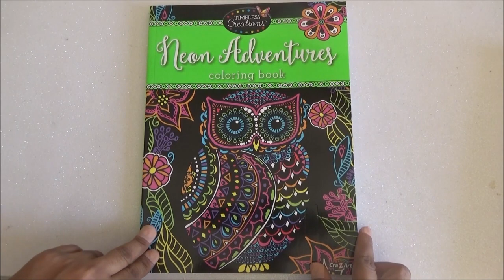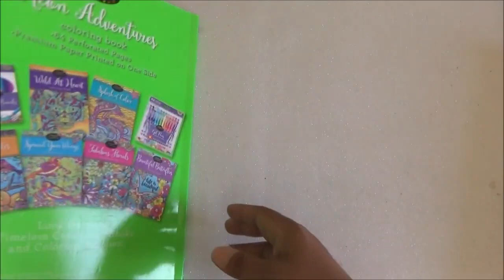Timeless Creations Neon Adventures - Coloring Book Flip through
Lauratrev1 ColoringFlipThrough AdultColoring AdultColoringbook CreativeHavenColoringBook Coloring ColoringBook DEBIDO a los cambios de Youtube ahora en este canal HAY VIDEOS en INGLES y en ESPANOL!

LauraTrev1
2000 S. 10st.
U.S.A